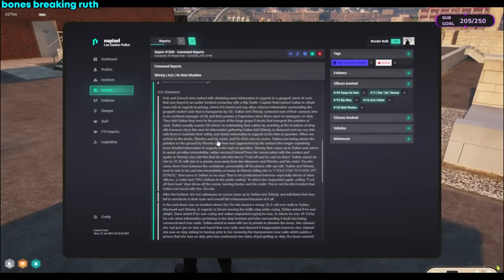Captain Ruth and Cornwood Actually Being Friendly To Each Other | NoPixel 4.0 GTA RP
Bones manages to break Captain Ruth, Cornwood and Captain Ruth Talk About the repairs on the PD vehicles, Captain Slacks almost Makes Captain Turner lose RP and more funniest moments of nopixel 4.0 gta rp!

I Edit every single video to make it more enjoyable for the viewer while trying to add comedic value to the highest level possible. Thanks!